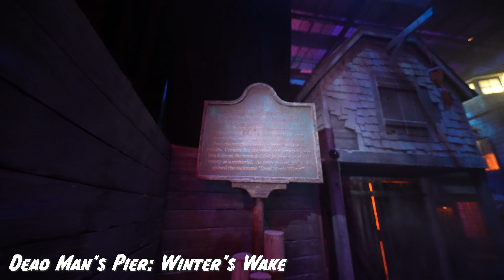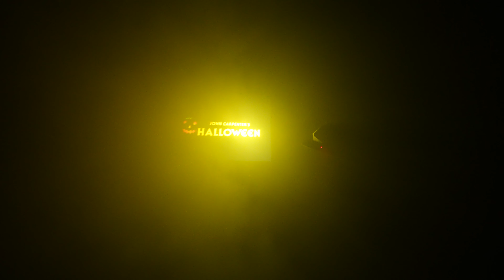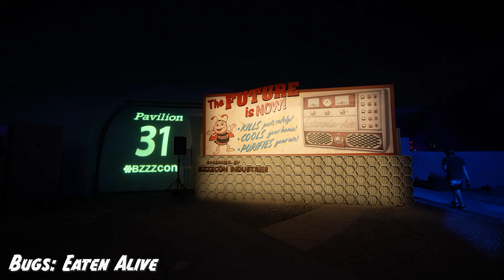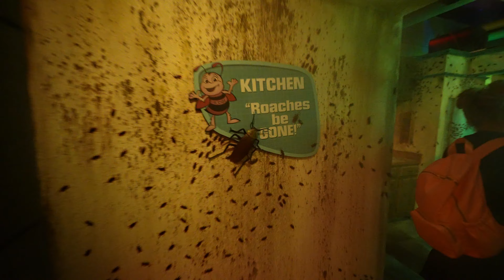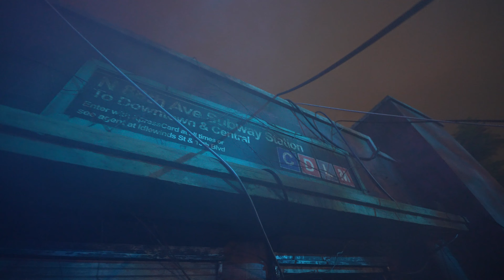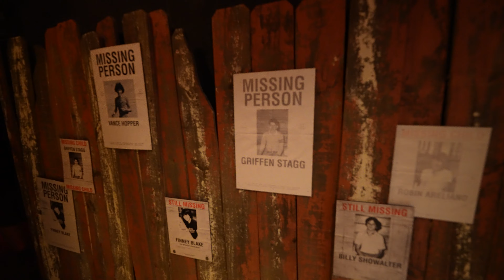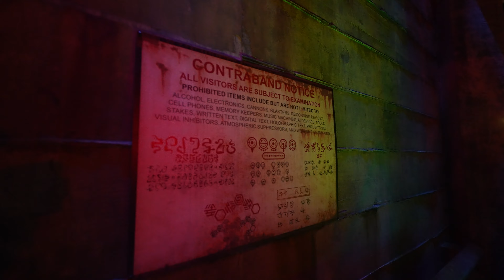ALL 10 Halloween Horror Nights 31 House Walkthroughs | 2022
Not going to Halloween Horror Nights 31 at Universal Orlando Resort this year or need to see the event to be prepared? Take a look at highlights of all 10 houses this year in the order we'd rank them from BEST to WORST including The Weeknd: After Hours Nightmare, Dead Man's Pier: Winter's Wake, and Universal Monsters: Legends Collide!

Dead Man's Pier: Winter's Wake - 00:00
Universal Monsters: Legends Collide - 02:34
Halloween - 04:51
The Weeknd: After Hours Nightmare - 07:12
Bugs: Eaten Alive - 09:53
Descendants of Destruction - 12:14
Fiesta de Chupacabras - 14:49
The Horrors of Blumhouse - 17:34
Hellblock Horror - 20:26
Spirits of the Coven - 23:03